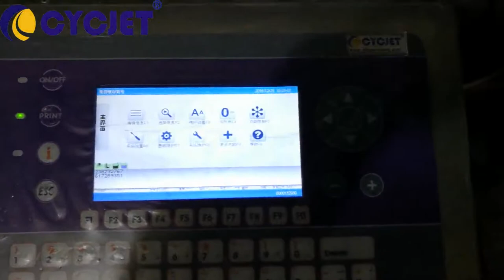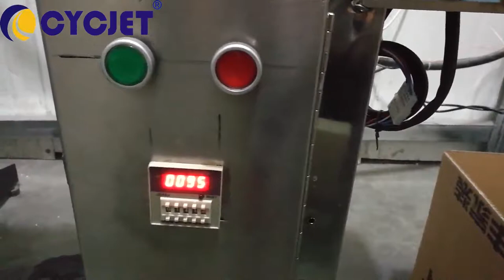How to download data via wifi & print/Industrial Inkjet Database Printing/Pipe fitting traceability